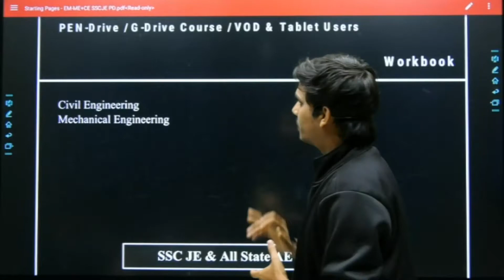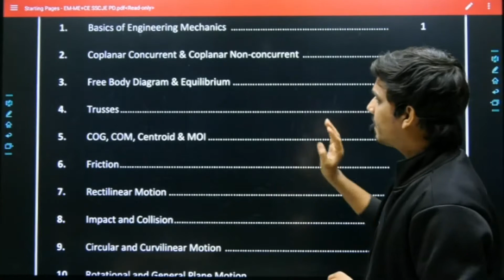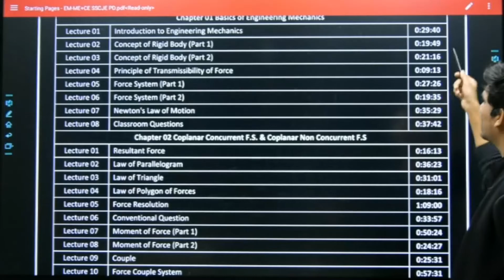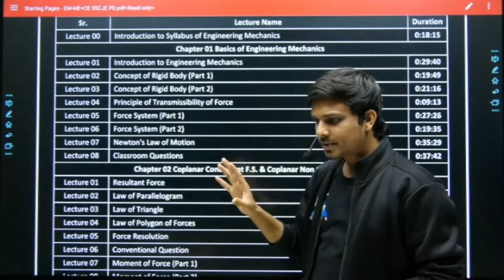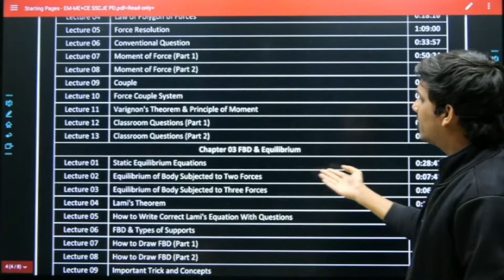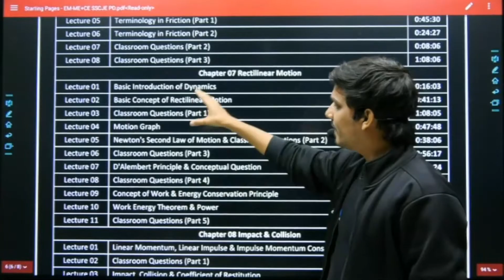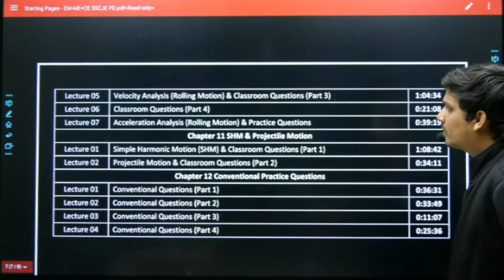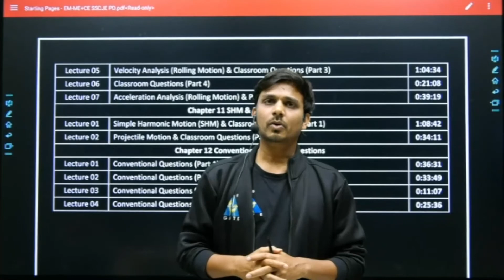Introduction of Engg. Mechanics | PD/GD/VOD Course for SSC-JE, RRB-JE, All State AE-JE (ME & CE)